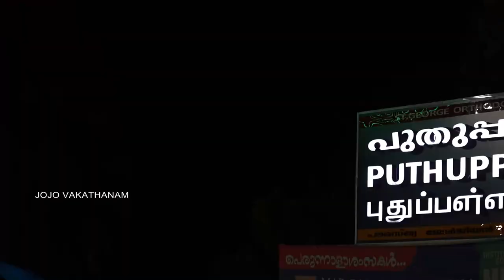Puthuppally Pally Perunnal Rasa 2022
puthuppally pally rasa